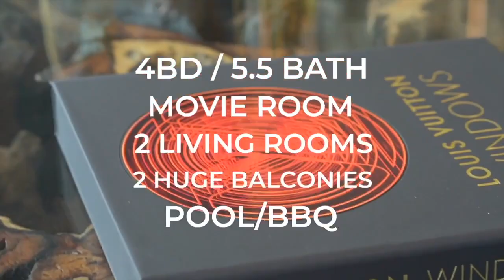Porsche Design Tower - Exquisite Miami Penthouse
Exclusivity has never felt this good as you soar above the Atlantic, in a glass elevator, on your way to your very own private garage in the sky. The Porsche Design Tower is the first of its kind anywhere; each unit comes equipped with an elevator. . . for your car. “You don’t have to leave your car until you are inside your apartment."